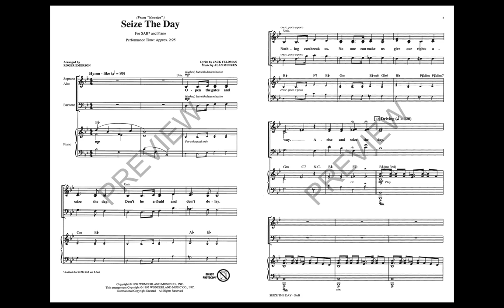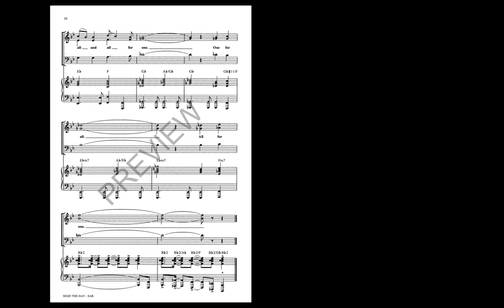Seize the Day (SAB Choir) - Arranged by Roger Emerson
This exciting showstopper from award-winning composer Alan Menken was featured in the Disney film Newsies. Featuring a powerful “brotherhood” text, it begins with a compelling chorale-like opening and then explodes into a driving rhythm that builds to a riveting climax.